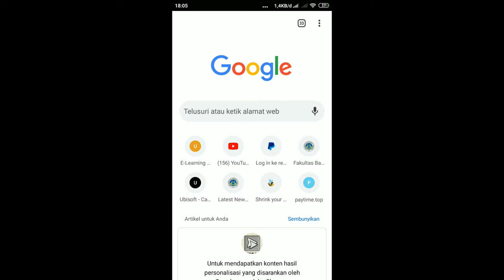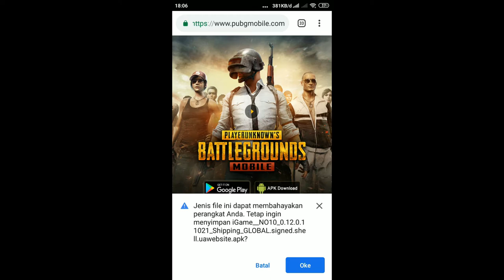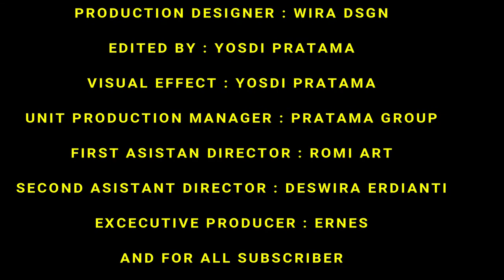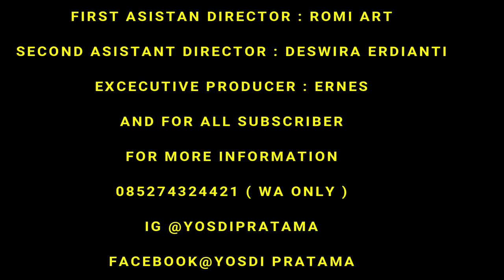CARA ATASI BUG BALIK BADAN/ARAH DI PUBG MOBILE 100% BERHASIL